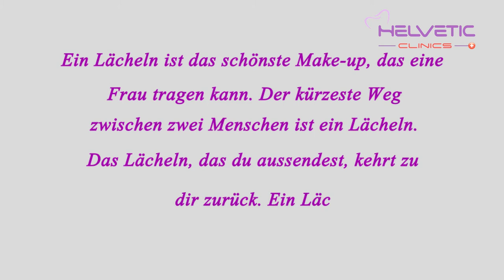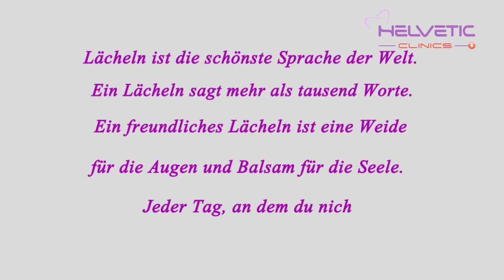Vorher-Nachher Bilder von Patientenbehandlungen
Reservieren Sie Ihren Termin jetzt!